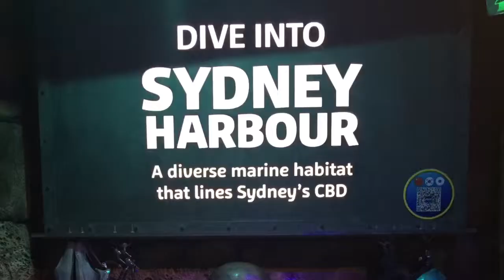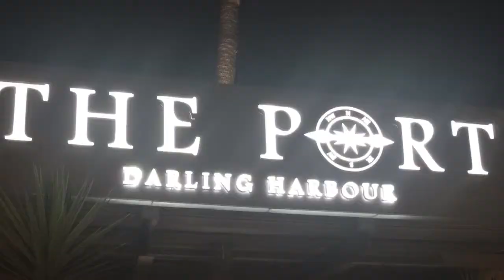Sydney, Australia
The Great Outback Adventure